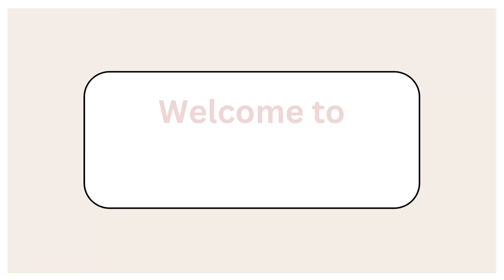WEEKEND VLOG | weekend routine, shopping, parties + more!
Welcome to a weekend in our life full of shopping, parties, and more! We hope you enjoy!

FOLLOW saraxpres1 ON INSTAGRAM!